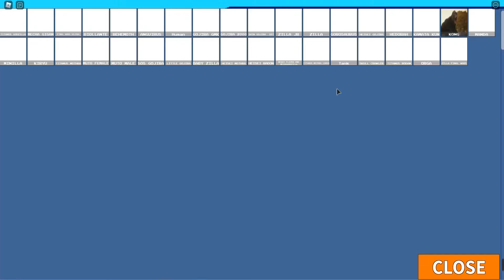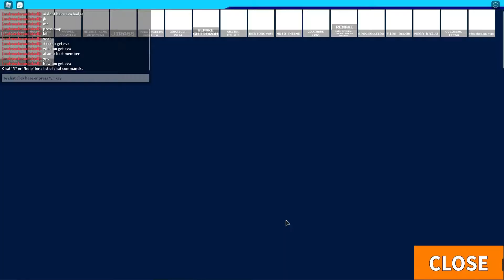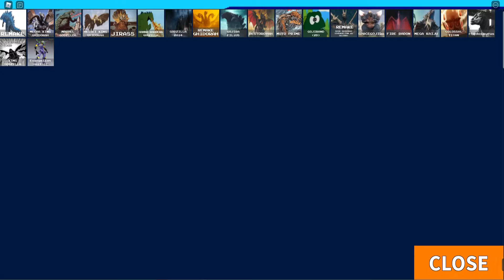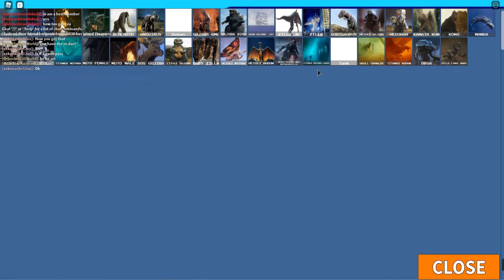KAIJU WORLD - GETTING NEW EVO BADGE THE EVANGELION UNIT!!!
Hi Guys, I got the new Evo badge and got Evangelion Unit.